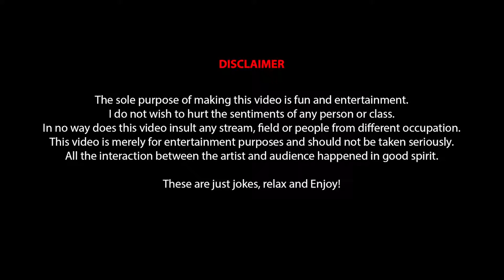Tour Guide | Stand Up Comedy By Ravi Gupta | Comedy Video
In this video, he talk about how tour guides have changed over the years But the autowalas remain the same.

bell icon daba do.

Licence